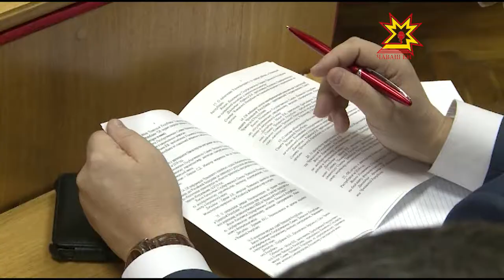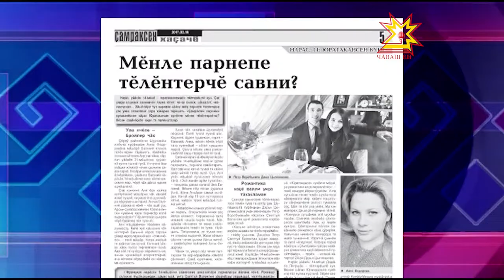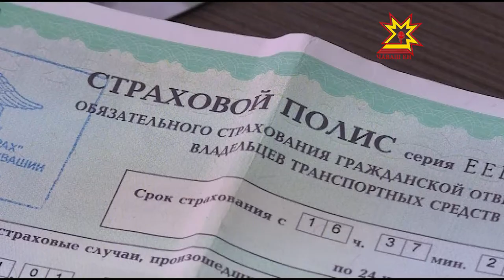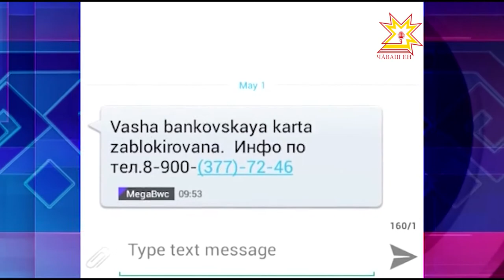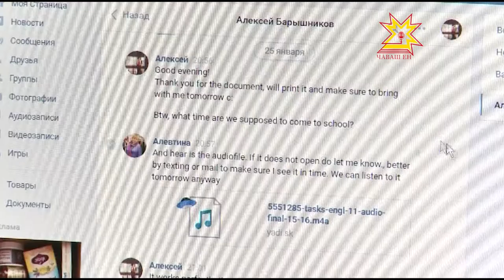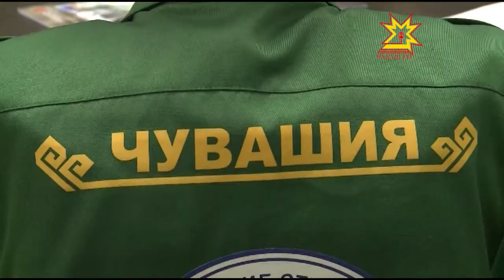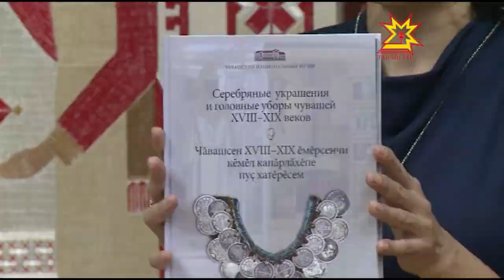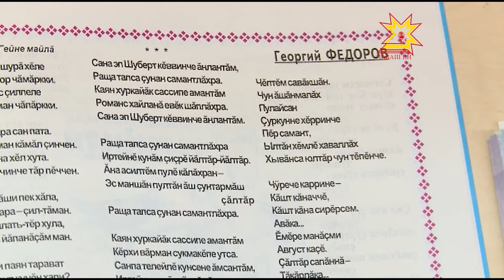"Эрне" Информационная программа. Выпуск 17.02.2017